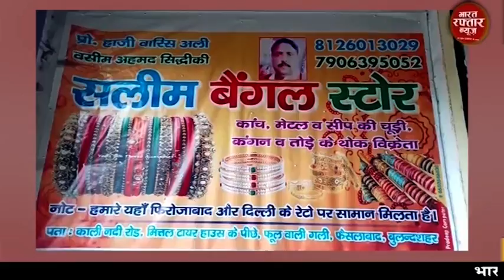गोण्डा # विधायक प्रभात कुमार वर्मा का दोबारा शानदार वोटों से जीत